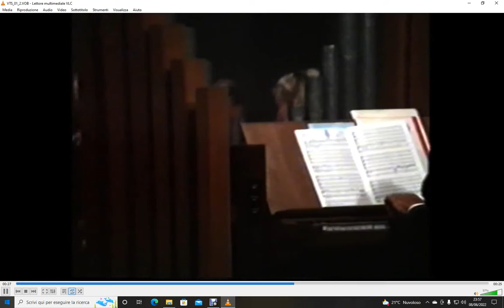Veni, sancte Spiritus KV 47 - W. A. Mozart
Bachcollegium di Anversa (Antwerp/Anvers) - Festival di Quimper 1991